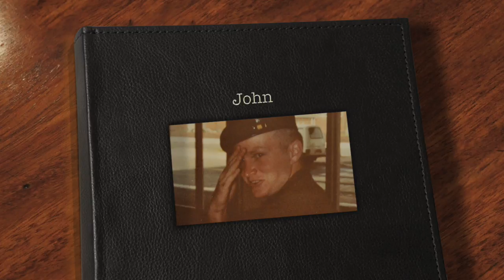John by Rob Paynter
Song written after my wife's brother was killed in a car accident, back in the early 80's. He was only 19.

Now John is gone and the memories all we got
Some say that there's a reason
But I haven't found one yet
There's just time and chance
As the cards are revealed
And the dealers face is well hid
And truth is so concealed.

He was so lean, he was so slim
Blonde, blonde hair blue eyes
Such a catchy grin.
And he lived his short life to the full
He never wasted time
When you asked him how he felt
He was always feeling fine.

Now John is gone ...

And the waves still break upon the shore
The waves he used to ride
The seagulls they still up there
On the sun's rays they glide
The sands still in the desert
In the desert where he rode
Life goes on regardless
Nothing has slowed.

You tell me there's a great design
That it's in the Master's plan
How he made us all originally
And can snatch us back again
So when you hear the music
Don't ask who wrote the tune, just dance
That way poor old Judas, he never had a chance.

Now John is gone and it's gonna be for a while
But I'll see him in every stretch of water
In every surfers smile
In every windy mountaintop
In every babies cry
And the Dealer's face is clearer now
But I'm still asking why?